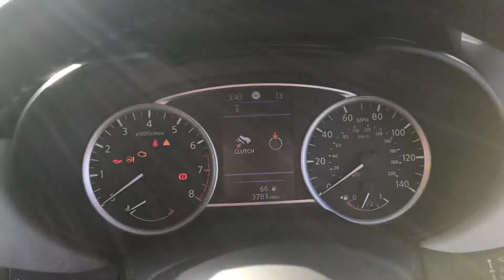AU68WHR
AU68WHR Nissan Micra 0.9 Ig-T Tekna